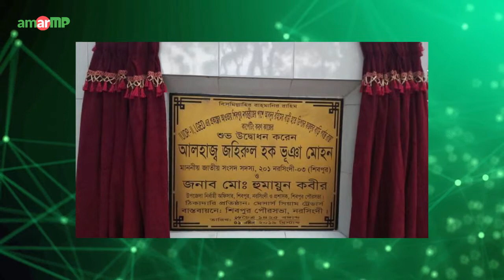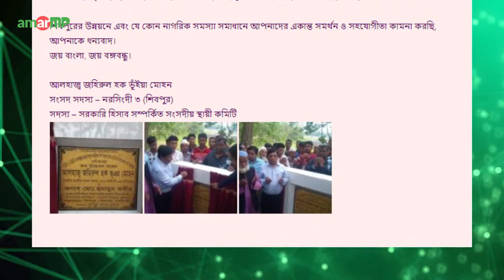Jahirul Haque Bhuiyan Mohon MP replied at AmarMP.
ধন্যবাদ ইব্রাহিম মিয়াকে আপনার প্রশ্নটি করার জন্য।
মাননীয় প্রধানমন্ত্রী জননেত্রী দেশরত্ন শেখ হাসিনার নেতৃত্বে ২০২১ সালের মধ্যে মধ্যম আয়ের দেশ এবং ২০৪১ সালের মধ্যে উন্নত বাংলাদেশ গড়ার লক্ষে সারা বাংলাদেশে বৃহৎ উন্নয়ন কর্মযজ্ঞ চলমান রয়েছে।
নরসিংদী ৩ শিবপুর উপজেলাও উন্নয়ন কর্মযজ্ঞের বাহিরে নয়।
৩০ ডিসেম্বর জাতীয় সংসদ নির্বাচনে আপনাদের ব্যালটে ২য় বারের মত সংসদ সদস্য নির্বাচিত হওয়ার পর সমৃদ্ধ শিবপুর উপজেলা গড়ার জন্য ইতিমধ্যেই নানা উদ্যোগ নেওয়া হয়েছে। শিবপুর পৌরসভার নগরব্রীজের পাশে আব্দুর রহিমের বাড়ি থেকে দ্বীপচর ফজলুর বাড়ি পর্যন্ত রাস্তা কার্পেটিং করার কাজ আগেই পরিকল্পনায় ছিল, আপনি নিশ্চয়ই অবগত আছেন আজ ১ এপ্রিল রোজ সোমবার আমি উক্ত রাস্তা কার্পেটিং করার কাজের উদ্বোধন করি।

শিবপুরের উন্নয়নে এবং যে কোন নাগরিক সমস্যা সমাধানে আপনাদের একান্ত সমর্থন ও সহযোগীতা কামনা করছি, আপনাকে ধন্যবাদ।
জয় বাংলা, জয় বঙ্গবন্ধু।

আলহাজ্ব জহিরুল হক ভূঁইয়া মোহন
সংসদ সদস্য – নরসিংদী ৩ (শিবপুর)
সদস্য – সরকারি হিসাব সম্পর্কিত সংসদীয় স্থায়ী কমিটি